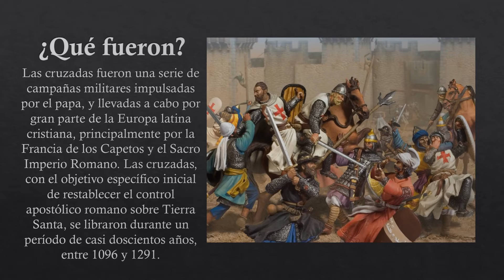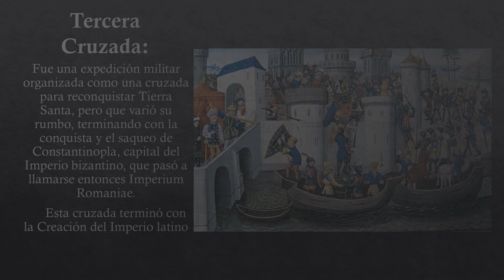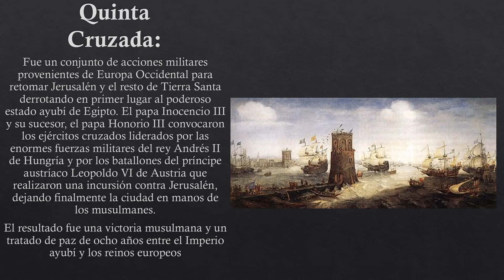Las Cruzadas (Primera parte)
Este vídeo fue sugerido por Manuel Ardila.